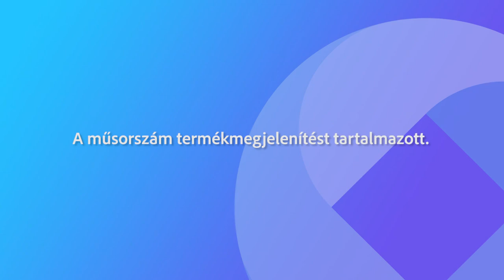A Köztér vendége Cser Palkovics András, Székesfehérvár polgármestere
Fehérvár első kézből - a közéleti magazinban 2022.június 16-án Cser-Palkovics András polgármestert kérdezhették az itt élők. Fejlesztésekről, új buszmenetrendről, közlekedésről és parkolásról is szó esett a Köztérben.